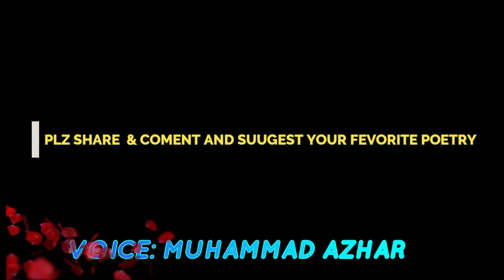TECNO SPARK 4 ( 3GB RAM 32 GB ROM) 15,999 RUPEES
THIS IS OUR FIRST REVIEW SO SORRY ALL BAD SCENE AND VOICE IN THIS VIDEO)
Tecno Spark 4 price in Pakistan starts from Rs. 15,999. The retail price of Tecno Spark 4 is Rs. 15,999 at retail outlets. This is 3 GB RAM / 32 GB internal storage variant of Tecno which is available in Blue gradient, Bluish voilet colours.

Retail Price of Tecno Spark 4 in Pakistan is Rs. 15,999.
Retail Price of Tecno in USD is $119.
Tecno spark 4 - Another Budget Phone of the Company
Tecno is bringing another smartphone Spark 4 that is going to the budget phone of the company. The manufacturers are doing a great job by introducing such entry-level smartphones. The new Tecno spark 4 will be packed with some amazing specs that will give the customer a choice to have it. The phone will be powered by a quad-core 2.0 GHz processor to enable the coming Tecno's spark 4 to make quick execution at a very fast speed. The SoC of the phone is packed with 3 gigabytes of RAM. This is enough RAM for fast execution of multitasking. The new Tecno Spark 4's having 32 gigabytes of internal storage. The storage of the phone is enough to hold a lot amount of data. The phone is also expected to come with a dedicated slot that will enable the spark 4 by Tecno to expand the storage capacity of the handset. Talking about the camera settings of the smartphone so you will find a Triple rear camera setup at the rear of the upcoming smartphone Tecno 4. The main sensor is 13 megapixels, the secondary sensor is 2 megapixels and the third sensor is QVGA. The front-facing camera of the phone is kept the water-drop notch design that will be 8 megapixels. The Tecno spark's 4 will be running the latest operating system, Android 9 Pie which is the latest OS available for the smartphones. The 4000 mAh battery seems to enough for the long-lasting back time. The new Tecno spark 4 is having a fingerprint at the back that will provide your data with full proof data security. The 6.52 inches display screen will enable the handset to enjoy full HD plus resolution. The budget phone spark 4's going to be a replacement for the Samsung entry-level smartphone.
SPECIFICATION:
3 GB RAM / 32GB ROM
MT6761 Quad-Core 2.0GHz Processor
6.6HD + Dot Notch Screen
4000 mAh Li-polymernon-Removable Battery
HiOS 5.0, Base on Android 9.0
Dual Nano Sim
Back AI triple13MP+2MP+QVGA
Front Camera 8MP with LED Flash
AI Beauty (Auto Scene Detection Camera)
Anti-oil finger print sensor
Face ID
ecno Spark 4 detailed specifications
Build OS Android 9.0 Pie
Dimensions N/A
Weight N/A
SIM Dual Sim, Dual Standby (Nano-SIM)
Colors Blue gradient, Bluish voilet
3G Band HSDPA 850 / 900 / 1900 / 2100
4G Band LTE
Processor CPU 2.0 Ghz Quad Core
Card microSD Card, (supports upto 128GB)
Camera Main Triple Camera: 13 MP + 2 MP + QVGA, LED Flash
Features Ge-tagging, Phase detection, Panorama, HDR, Video
Front 8 MP, LED Flash
Connectivity WLAN Wi-Fi 802.11 b/g/n, Wi-Fi Direct, hotspot
Bluetooth v5.0 with A2DP, LE
GPS Yes + A-GPS support, & GLONASS
Radio FM Radio
USB microUSBV2.0
NFC No
Data GPRS, Edge, 3G HSPA, 4G LTE
Features Sensors Accelerometer, Compass, Fingerprint (rear mounted), Proximity
Audio 3.5mm Audio Jack, MP4/H.264 player, MP3/WAV/FLAC/eAAC+ player, Speaker Phone
Browser HTML5
Torch Yes
Extra Photo/video editor, Document viewer